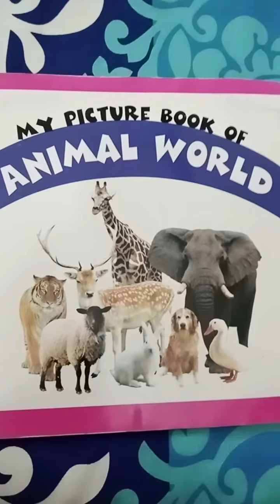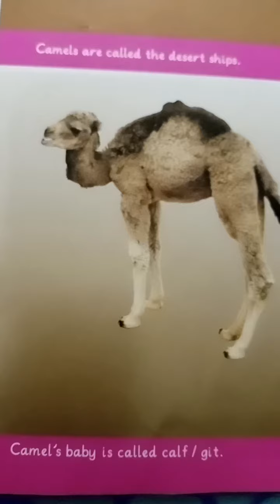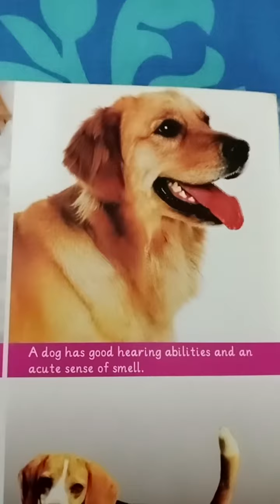My Picture Book 📚 of Animal World 🌎🌎.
Information about the animals.